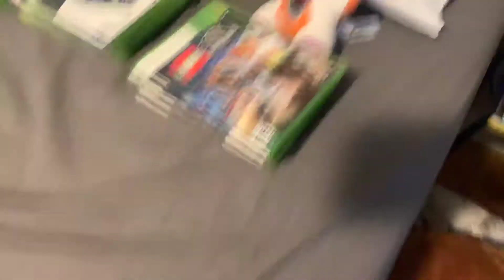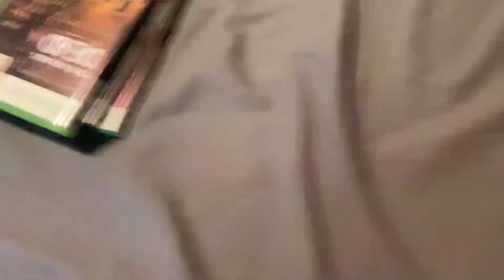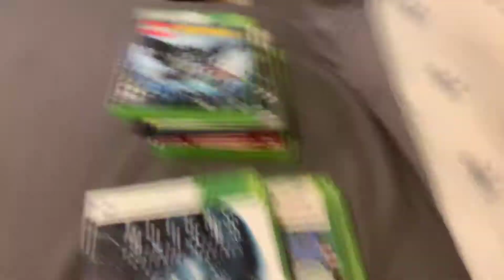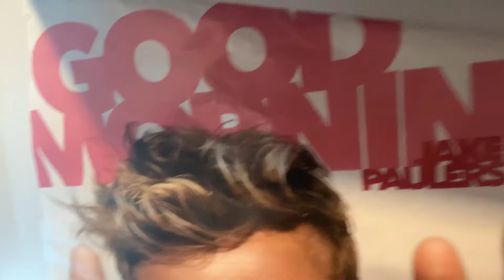Fnaf game show #6 blacklight foxy vs blacklight Freddy vs lolbit